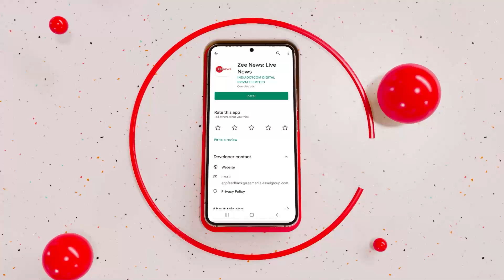Shraddha Murder Case: श्रद्धा हत्याकांड में मिले अहम सबूत, जानें Aftab से जुड़े 10 बड़े खुलासे | Delhi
श्रद्धा हत्याकांड मामले  में 10 बड़े खुलासे सामने आए हैं। बता दें कि दिल्ली पुलिस को इस मामले में कई अहम सबूत मिल गए हैं। वहीं दूसरी और आफताब के पॉलीग्राफ टेस्ट को मंजूरी मिल गई है और HC में सीबीआई जांच की याचिका पर आज सुनवाई होगी।

10 big revelations have come to fore in Shraddha murder case. Delhi Police has got many important evidences in this case. On the other hand, Aftab's polygraph test has been approved and the petition for CBI inquiry will be heard in High Court today.